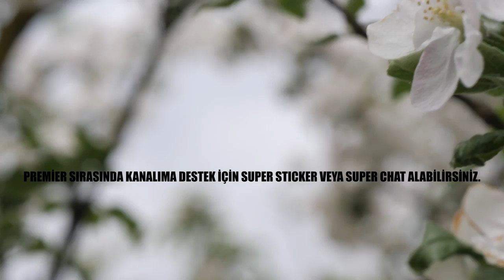Stresten Uzak Bereketi Arttıran Korkuları Yok Eden Dinlendirici Müzikler Eşliğinde Ruhunu Dinlendir.